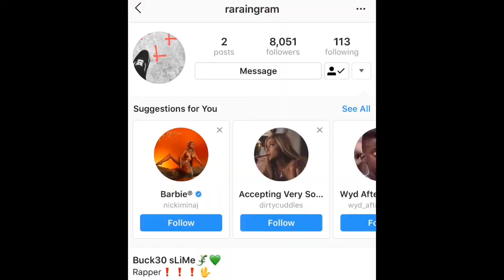Snapbuck30 x Buck9 “Think you safe” (Official Music Video)REACTION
Welcome to vee squad!